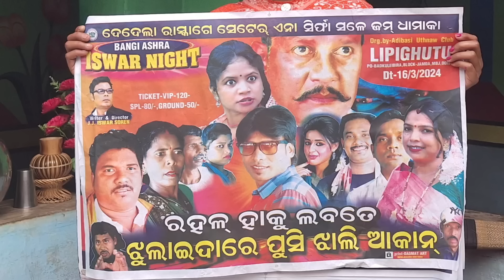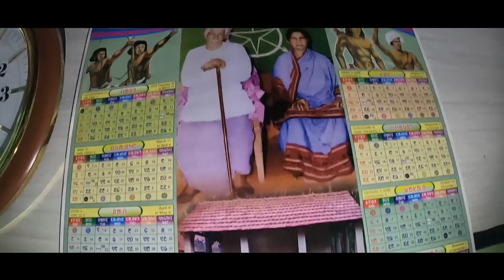Boyha Geling Chhutau Akana 😊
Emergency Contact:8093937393